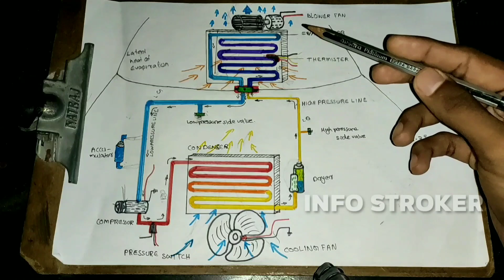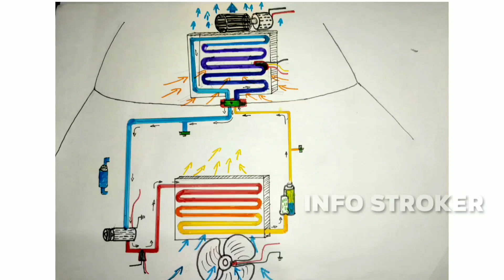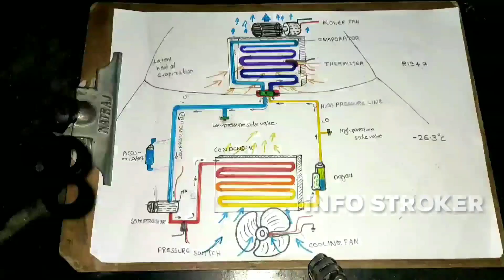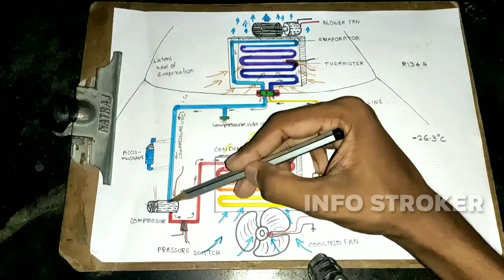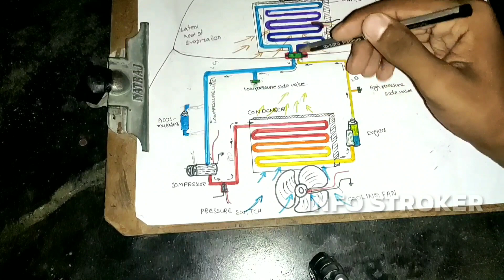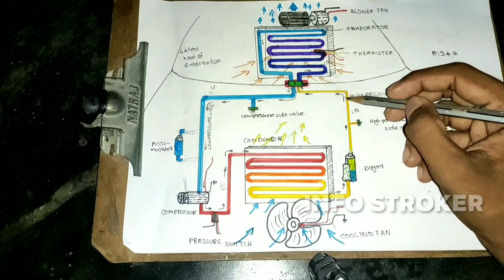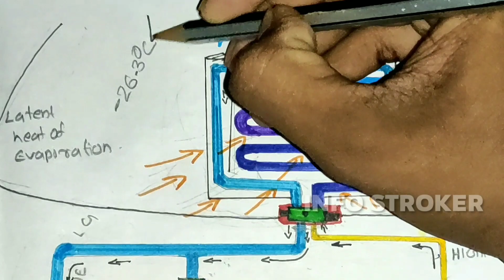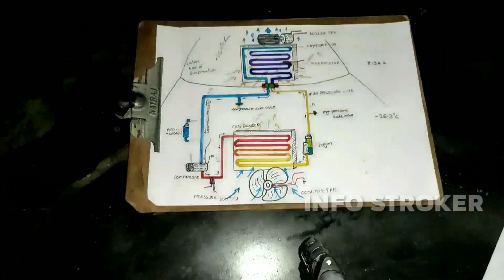car ac working Malayalam | How to work Car ac | കാർ AC വർക്കിംഗ് മനസ്സിലാക്കാം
ഇൗ വീഡിയോയുമായി ബന്ധപ്പെട്ട സംശയങ്ങൾ കമൻറ് രൂപത്തിൽ നിങ്ങൾക്ക് രേഗപെടുത്തവുന്നതാണ്...

ഒരു കാറിന്റെ ശീതീകരണസംവിധാനം എങ്ങനെ പ്രവർത്തിക്കുന്നു എന്നതിനെ കുറിച്ചുള്ള അടിസ്ഥാന വിവരങ്ങൾ മനസ്സിലാക്കുന്ന വിധത്തിലാണ് വീഡിയോ നിർമിച്ചിട്ടുള്ളത്.
air-conditioning system
vapour compression